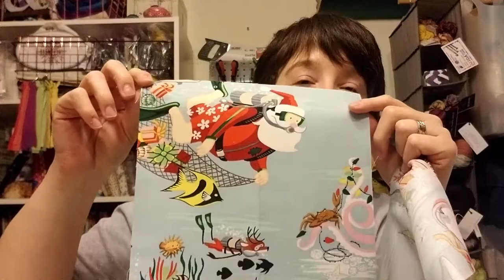Teadoddles Vlog a Day - November 25th - Just piddlin...